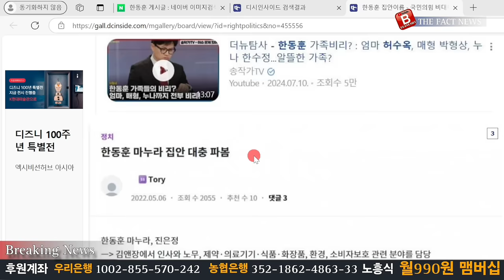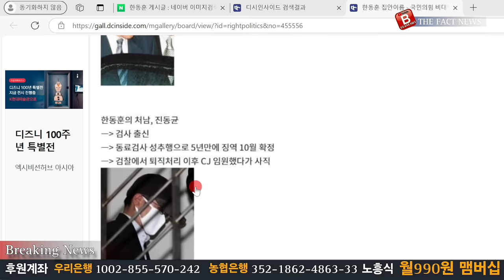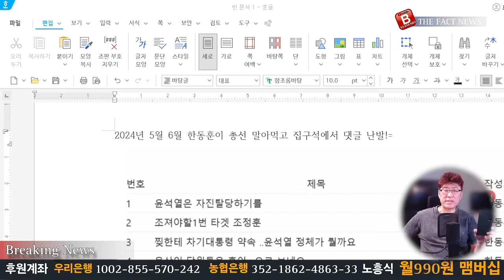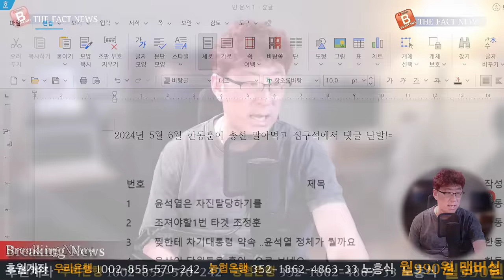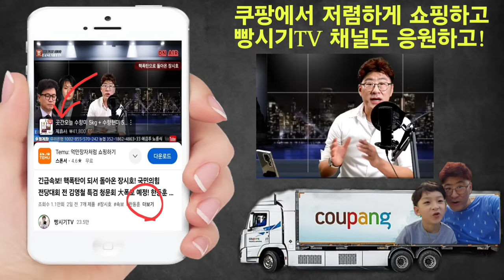긴급속보! 한동훈 총선 말아먹고 집구석에서 댓글 공작! 김민전 김재원 국민의힘 최고위원 韓 출당 시킨다!